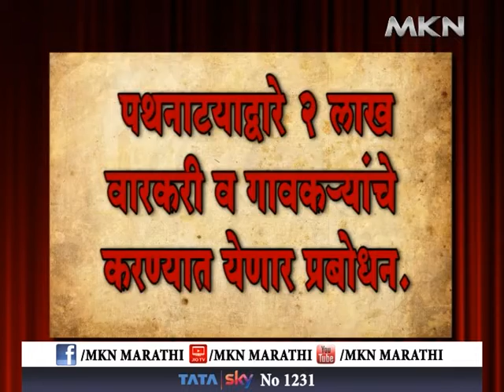“स्वच्छ वारी-स्वस्थ वारी-निर्मल वारी- हरित वारी” अभियान